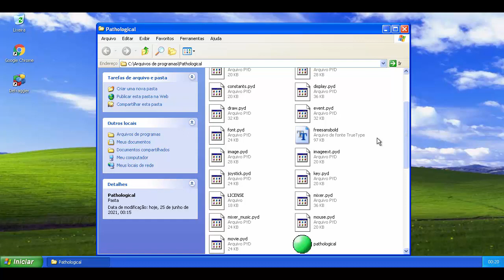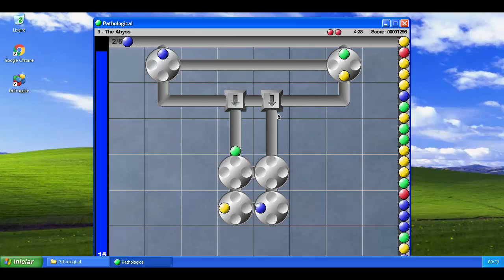Pathological 1.0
Este é um jogo de raciocínio onde você deve agrupar quatro bolinhas da mesma cor em cada eixo da máquina para eliminar o grupo, antes do tempo acabar.